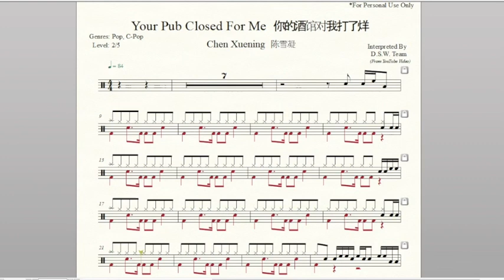Drum Score - Chen Xuening - Your pub closed for me 陈雪凝 - 你的酒馆对我打了烊 (Preview)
Artist: 陈雪凝
Album: 你的酒馆对我打了烊
Released:  2019
Genre:  C-Pop, Pop
Tempo:  84
Time Signature: 4/4
Level:  2/5
Pages:  2